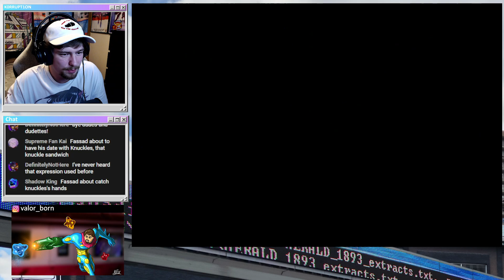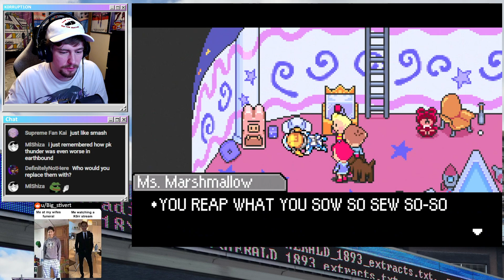SUPRISE | Mother 3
🔴 I livestream here on Saturdays! Catch a stream to hang with me and everyone in chat!